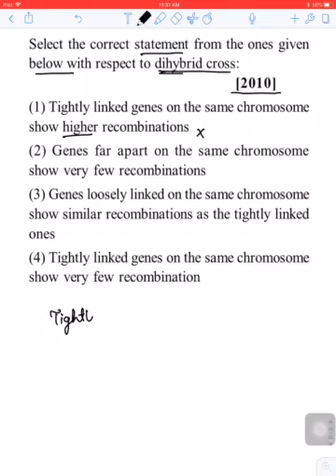27.28 Principles of inheritance and variation